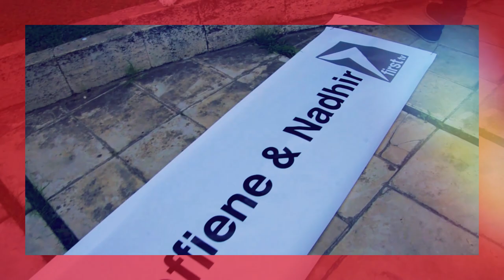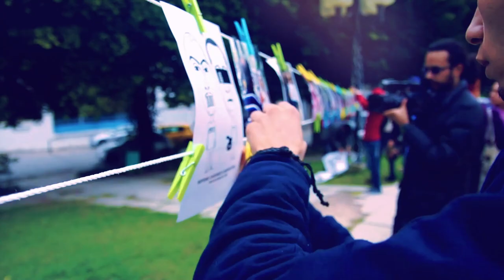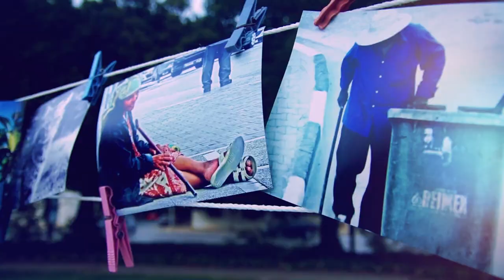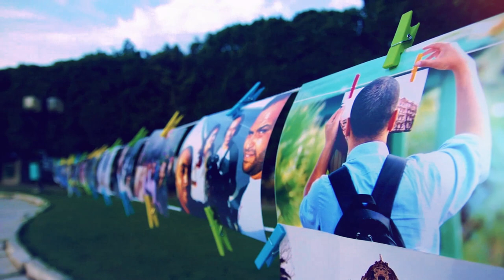Tswaer Echare3 2015